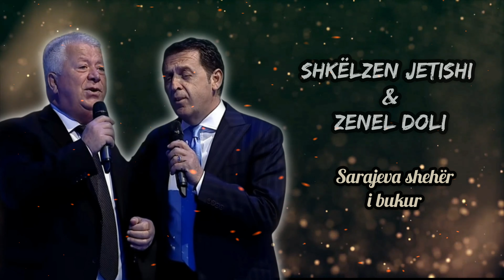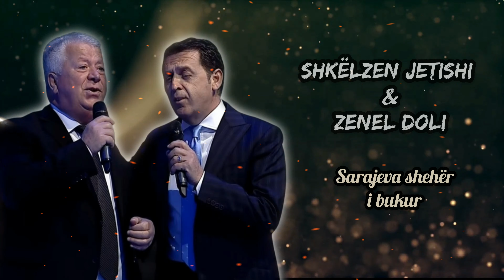Sarajeva sheher i bukur - Shkelzen Jetishi & Zenel Doli